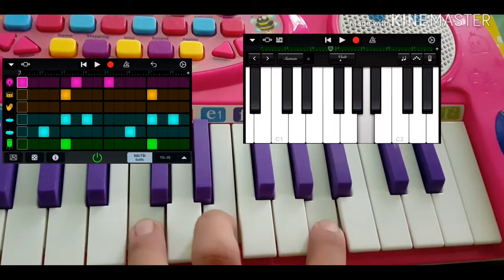Still D.R.E piano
random sh!t